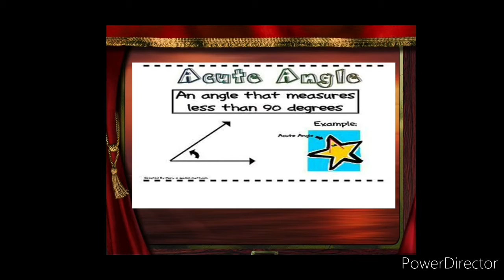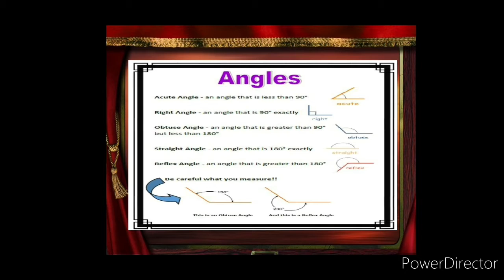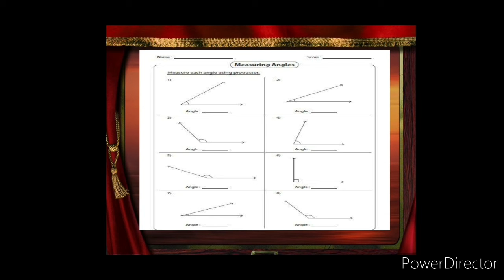Angle and Types of Angles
let's learn about angles and its types
you can checkout my previous video on this topic
link is given in description box

Do visit my Facebook page
for more educational videos and worksheets